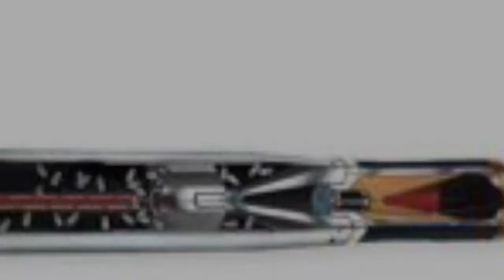Slovenia Sends 28 M-55S Main Battle Tank For Military Assistance To Ukraine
Slovenia sent the M-55S main battle tank to Ukraine for military assistance. In September 2022, Slovenia approved the donation of its M-55S tanks to Ukraine from its military inventory in exchange for German military vehicles, according to information published by the website "Kyiv Independent" on October 29, 2022.

The editorial team of Army Recognition reported on 19 September 2022 that German Chancellor Olaf Scholz and Slovenian Prime Minister Robert Golob approved the transfer of 28 M-55S main battle tanks from the military inventory of the Slovenian army to Ukraine.

Since the start of the war in Ukraine, Slovenia has delivered to Ukraine the Zastava M70 automatic rifle, ammunition, helmets and 35 BVP M80A, IFV (Infantry Combat Vehicle) tracked armor.

► Again and again! Czech Republic will again supply 7 T-72M4 tanks and 4 BVP-2 IFVs to Ukraine